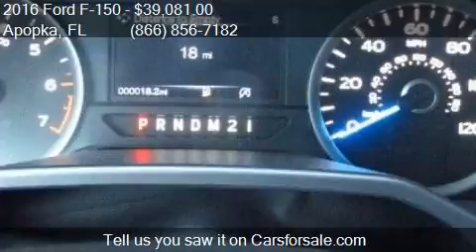2016 Ford F-150 XLT for sale in Apopka, FL 32703 at MULLINAX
Engine: 2.7L V6
Transmission: Automatic 6-Speed
Color: Shadow Black
Mileage: 3